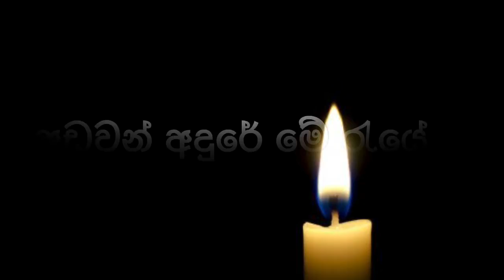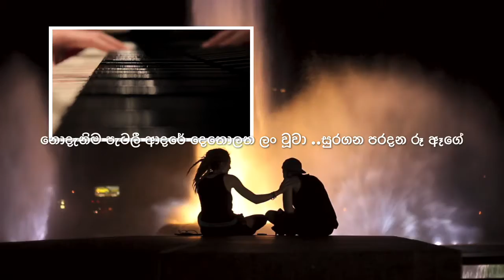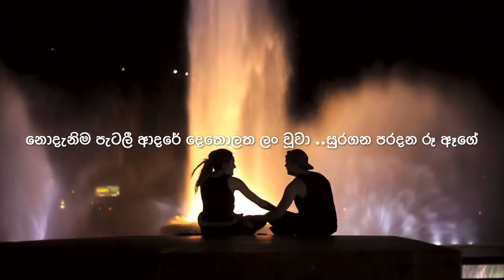Adavan Andure. අඩවන් අදුරේ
Song by Russel Fernando - Melody and Music- Kuma De Silva -